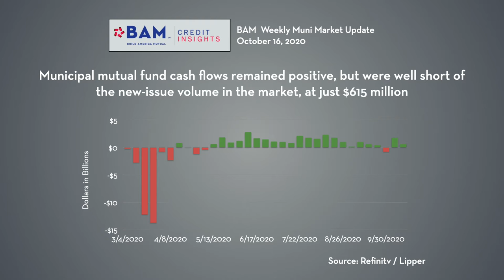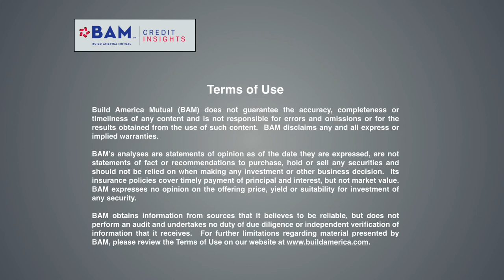Heavy Pre-Election Calendar Leads to "Collaborative" Pricing: Muni Recap, 10/16/20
Municipal benchmark yields were stable again despite a heavy new-issue calendar, as underwriters worked harder to tap multiple sources of demand and fill their order books. BAM insured almost $500 million par, including select maturities of large sales by the South Jersey Transportation Authority and Wayne County, Michigan.